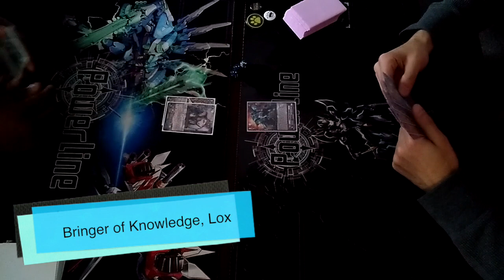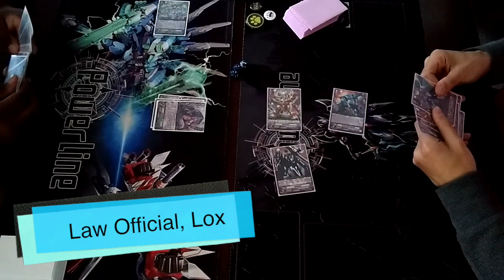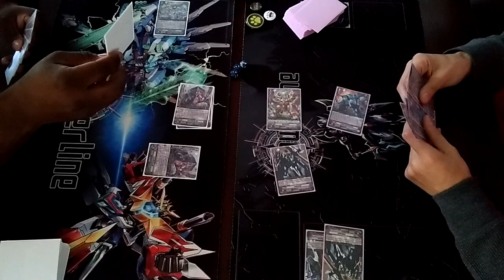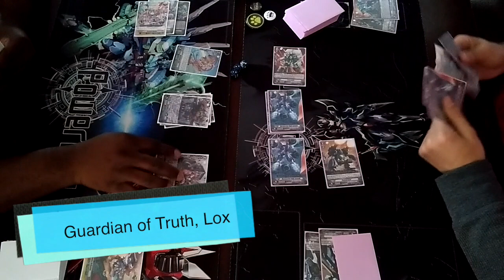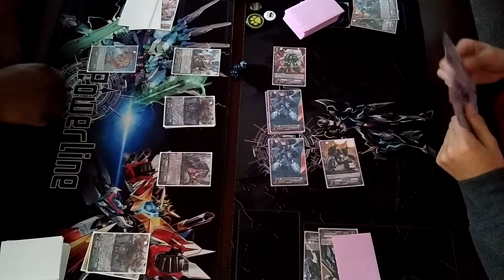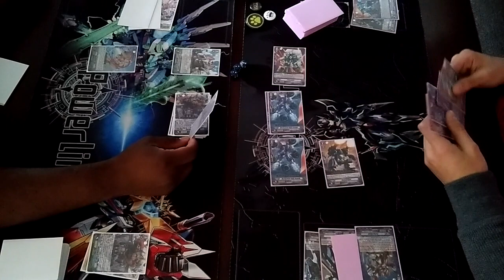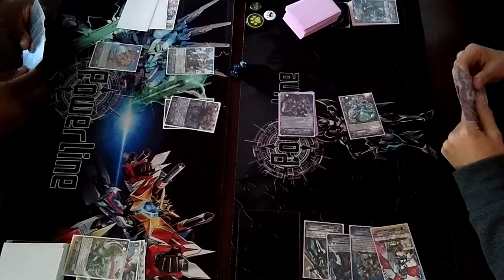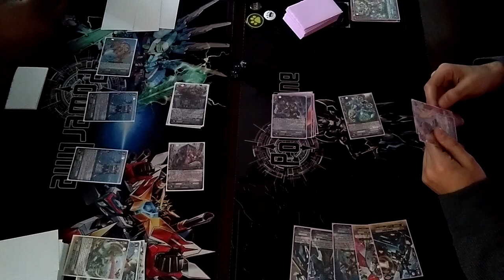Cardfight Vanguard Retro Match: Nova Grapplers vs Great Nature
Retro Battle Rules:
Basically we wanted to showcase the boss cards from sets 1-7 and eb01 while using new supporting cards. With that said,
No Striding, No Legion & No limit break
Generation break 1 is active when both players are at grade 3
Conroe and Barcgal are legal.